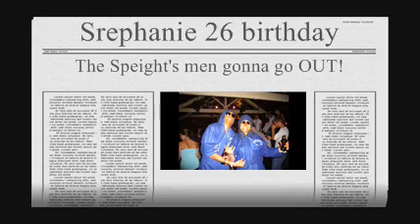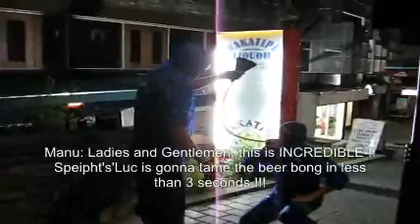Speight's men 1st part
speight's men in Queenstown 1st part